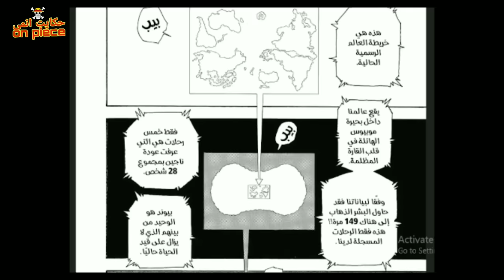حكايه غون |🏹 القناص - الكوارث الخمسه الى القاره المظلمه 1️⃣| Hunter X Hunter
حكايه غون الكوارث الخمسه الى القاره المظلمه
من الفصل 340الي الفصل 343
انا اخوكم احمد لتخليص ون بس بكامل وغيرها من الانميات الاخرا
زاي كونان ودرغون بول او الانميات الجديد

🙏لو عجبك الفيديو مننساش الاشتراك والايك عشان ده بيشجعنا اننا نكمل في الفيديوهات ✍️✍️
رابط قناتي الثاني الاحتياطيه
 لتوصل معي والسؤال علي أي شيء سوان في الفيديوهات وغيرها
ده رابط التليجرام الخاص بيا

وده رابط التيك توك لو عاوز تتوصل معي من عندو